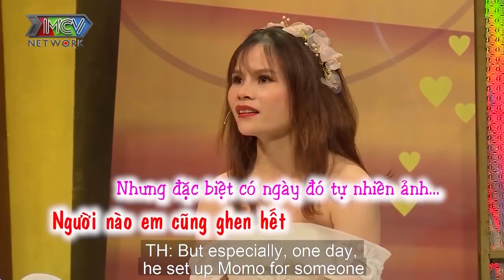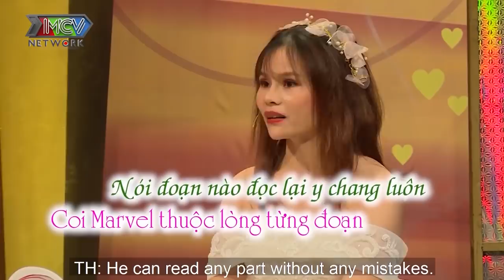Chị đẹp chịu đèn GỢI Ý ĐI KHÁCH SẠN nhưng PHI CÔNG TRẺ vừa vào đã NGÁY O O